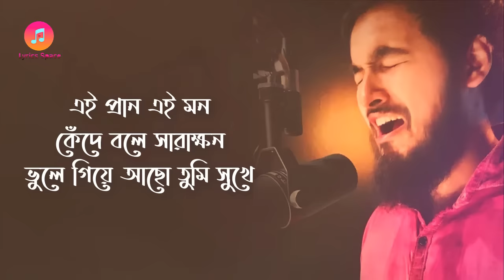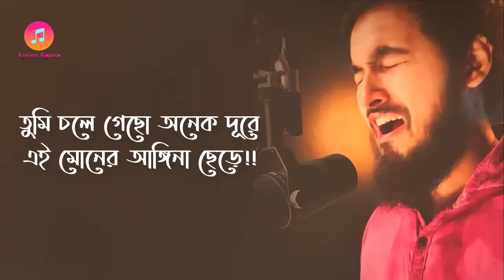Ekhono Majhe Majhe By Noble | Lyrics Video | Asif Akbar | New Bangla Song 2020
Nobel Cover By Ekhono Majhe Majhe, This Song is Very Close To Heart !

Original :
Song: Ekhono Majhe Majhe
Singer: Asif
Album: O Priya Tumi Kothay
Lyrics, Tune & Music: Ethun Babu
Label: Soundtek
Online Partner: POD

Ekhono Majhe Majhe Lyrics in Bangla
Ekhono majhe majhe
majh rat ghumer ghore
shuni tomar payer aoyaj
jeno tumi esecho fire.
tumi chole gecho onek dure
ei moner angina chere. (x2)
ei rat shei rat
kete geche koto rat
koshter haoya buke niye
ar pore achhe
koto na sriti, bondi moner karagare. (x2)
ei pran ei mon kede bole sharakkhon
vule giye achho shukhe
ami katai prohor ar valobashar
eka bedonari chore.(x2)

▶IMPORTANT NOTICE :
All Right to Music Label & No Copyrights Infringement intended.
text me.
I will respectfully delete this video